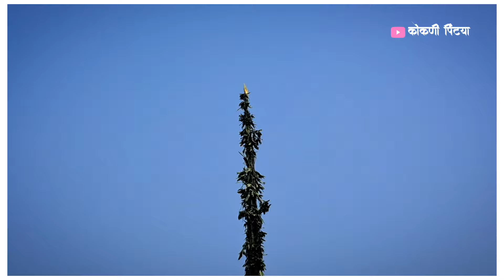शिमगोत्सव 2024।बेनी गावची होळी 2024। ता.लांजा,जि.रत्नागिरी।कोकणी_पिंट्या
होळी इतिहास

होळी हा वाईटावर चांगल्याचा विजय आणि भगवान श्रीकृष्ण आणि राधा यांनी सामायिक केलेल्या स्वर्गीय प्रेमाचा उत्सव आहे. वसंत ऋतूचे आगमन आणि हिवाळ्याच्या समाप्तीचा सन्मान करण्यासाठी हा कापणी उत्सव म्हणून देखील साजरा केला जातो. हिंदू पौराणिक कथांनुसार राधा अत्यंत गोरी होती आणि भगवान श्रीकृष्णाचा रंग गडद होता. त्यांच्या त्वचेच्या वेगवेगळ्या टोनमुळे राधा आपल्याला स्वीकारेल की नाही याची चिंता कृष्णाला अनेकदा सतावत असे आणि त्याने आई यशोदा कडे तक्रार केली. यशोदाने एकदा गंमतीने सुचवले होते की, कृष्णाने कोणतेही मतभेद लपवण्यासाठी राधाच्या चेहऱ्याला वेगळा रंग द्यावा. कृष्णाने आईच्या सल्ल्याप्रमाणे केले आणि राधाच्या चेहऱ्यावर डाग लावण्यासाठी गुलालाचा वापर केला. आणि अशा प्रकारे होळीच्या उत्सवाला सुरुवात झाली.